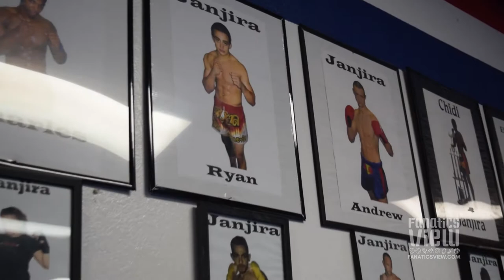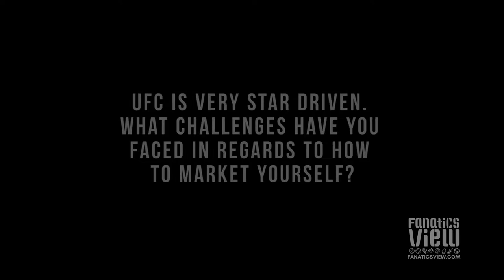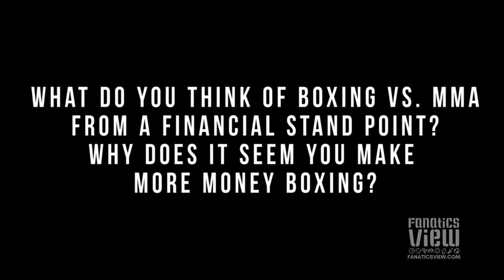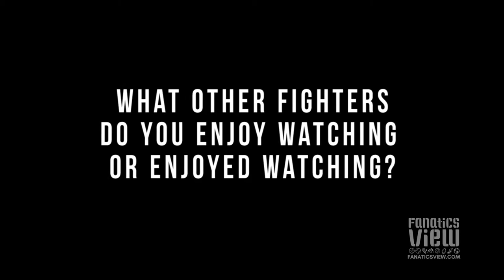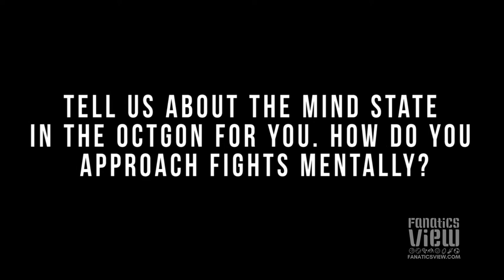Ryan Benoit talks Conor McGregor, George St. Pierre, Dana White, UFC & More (Full Interview)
Fanatics View caught up with UFC Flyweight fighter Ryan Benoit to talk about his career, the UFC, Conor McGregor,'s impact on the UFC, George St. Pierre's legacy, Dana White, The Mentality of a Fighter, The fight game in Dallas and a lot more!